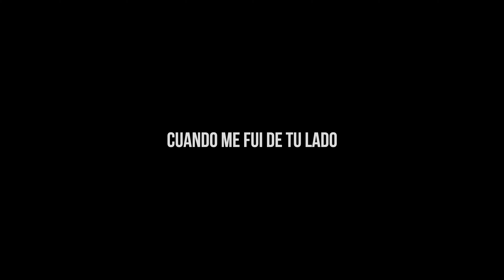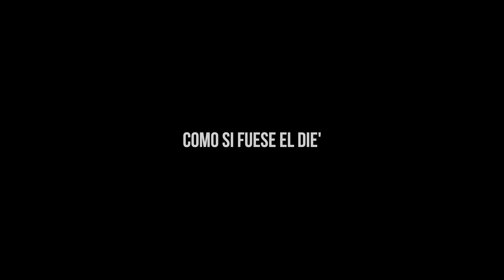​Grupo Frontera & Bad Bunny - un x100to // + letra/lyrics (sped-up) 4K